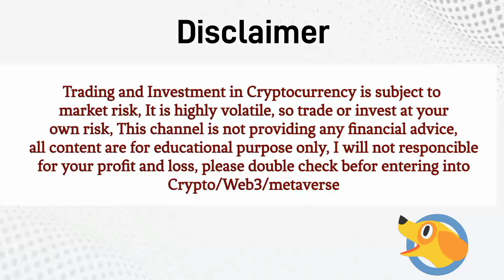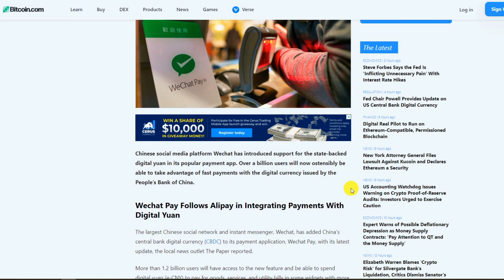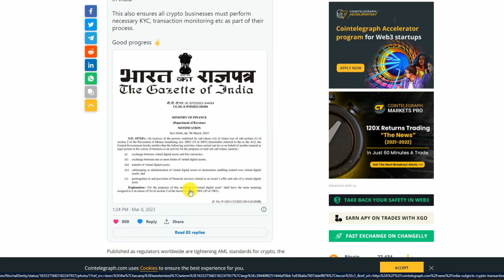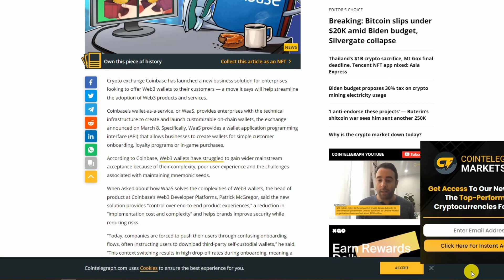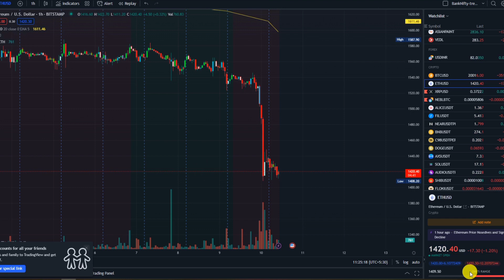Crypto news: 10 Mar 2023 | Aaj ke crypto samachar | Crypto crashing...what next ?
Free Telegram Channel for Crypto news and updates ( Thu Hunting Hammer )

* Create Kucoin acount by using below link and get 5% extra discount on trading fee.

Find the next crypto gem on KuCoin!For every 4 crypto holders in the world,there's 1 from KuCoin cryptocurrency exchange!Register and trade via my referral link to enjoy 5% discount on trading fees!There are also mystery gifts, VIP perks, fan-only benefits, and other bonuses waiting for you!

or use below refarral code

QBSSSL9N

Telegram Channel for Crypto and stocks news and updates ( Thu Hunting Hammer )

QBSSSL9N

QBSSSL9N

QBSSSL9N